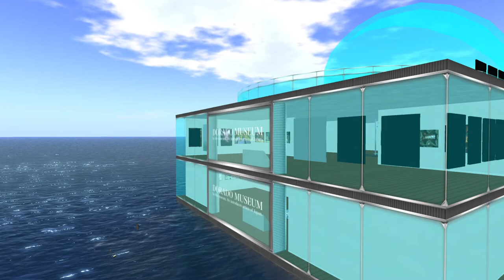Tomomi Watanabe Exhibition in SecondLife 2014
DORADO MUSEUM is The Virtual Gallery in "SecondLife"
"Second Life" is a 3D virtual world, by Linden Lab.

Directed by Tako★MASARU